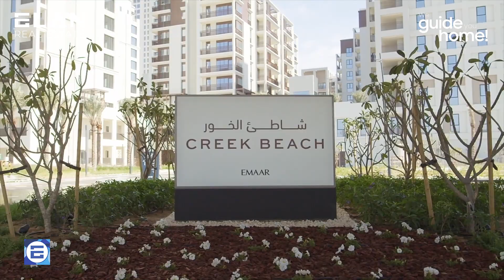2 Bedroom Apartment in Breeze at Creek Beach | Dubai Creek Harbour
Breeze is a multi-building complex at Creek Beach in Dubai Creek Harbour developed by Emaar Properties. It comprises three clusters of 1 to 4- bedroom apartments and penthouses. It is just minutes away from Dubai Square, Creek Marina, and the stunning Creek Beach.

This brand new 2-bedroom apartment is in Breeze Building 2. It is 1,041 sq.ft in size and features an open kitchen, 2 bathrooms, and a balcony. It has a beautiful view of the beach.

Breeze at Creek Beach offers world-class luxury amenities including private beach access, a swimming pool, a fully equipped gym, a barbecue area, and a kid's play area.